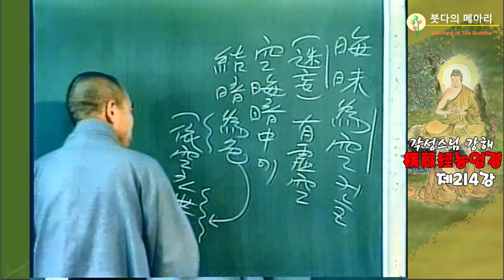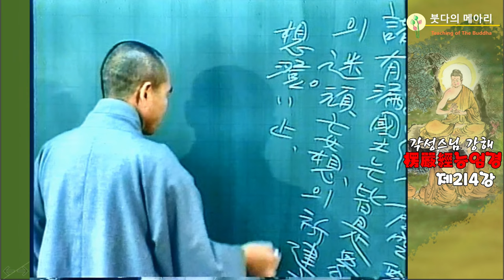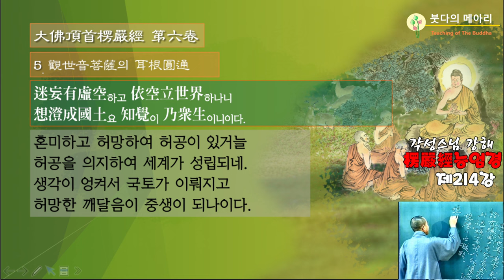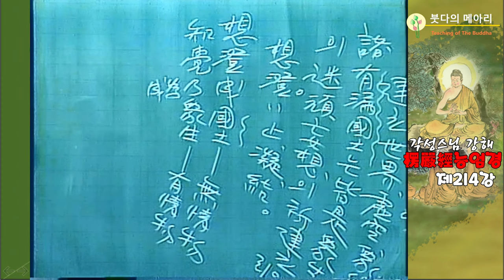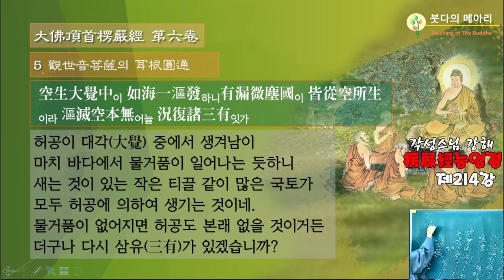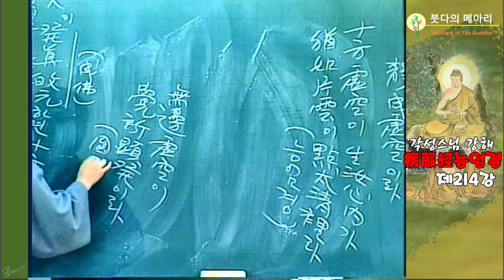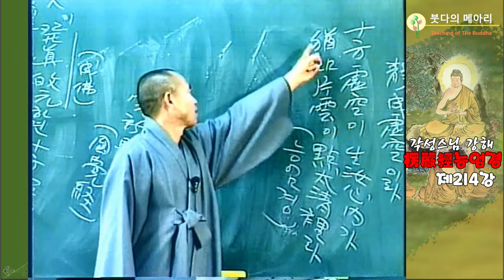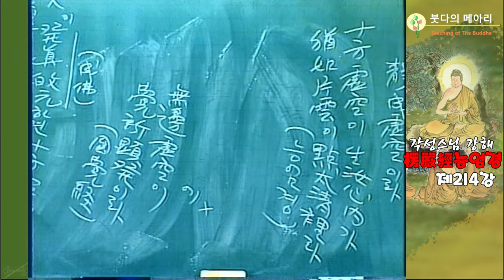각성스님 강해_능엄경 제214강 / 관세음보살의 이근원통(耳根圓通), 생각이 얽혀서 국토가 되고 허망한 깨달음이 중생이 되다.